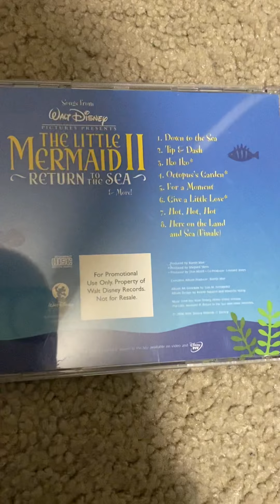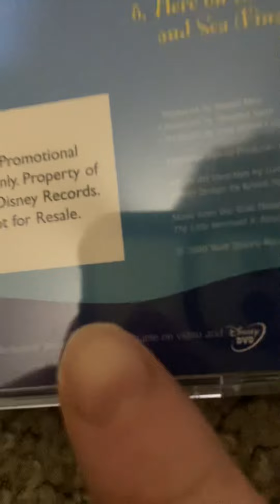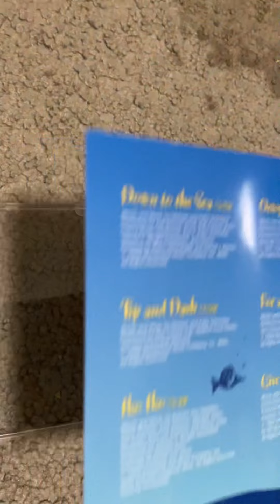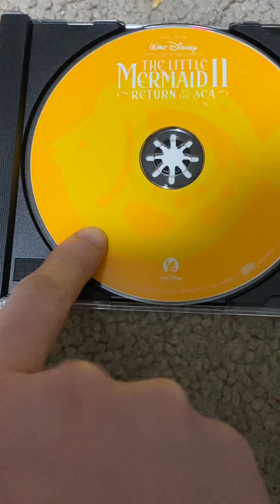Disney Album Review: Songs from The Little Mermaid II: Return to the Sea & More